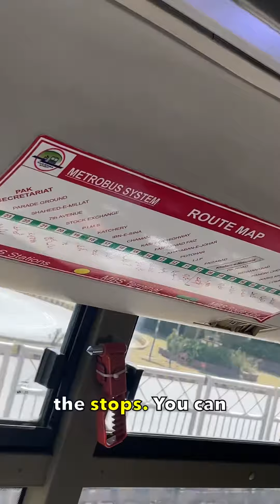Rawalpindi to islamabad in only 30 ruppees 😨😨